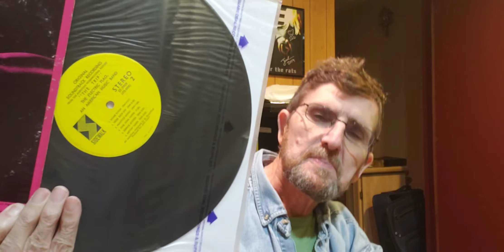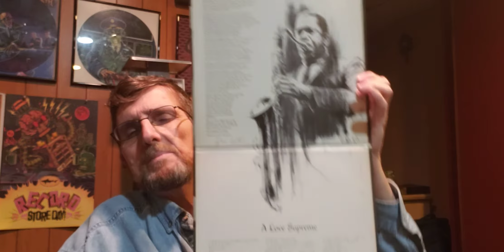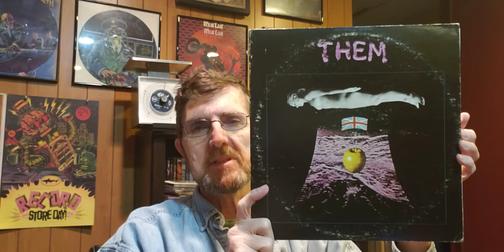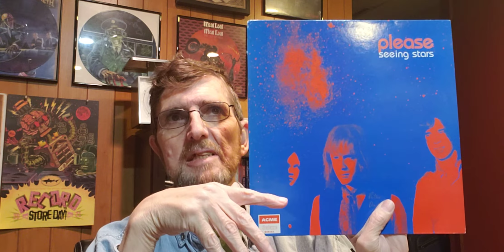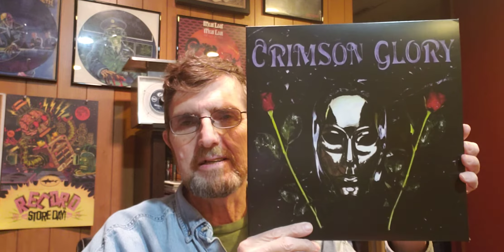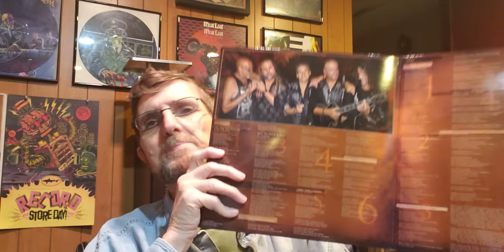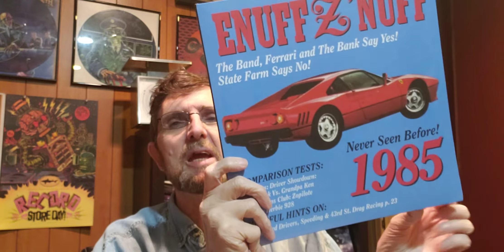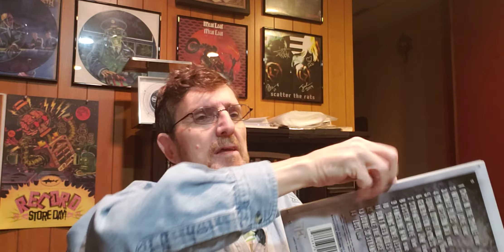Recent finds for March 26, 2022 Metal, Jazz and Psych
Resent find video.